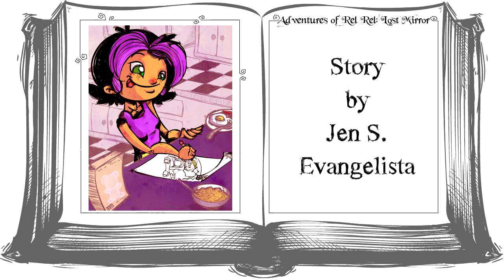Lost Mirror PREVIEW #1 // Audiobook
“The Adventures of Rel Rel: Lost Mirror” is a Short Story about a girl, her goggles, and the world beyond her imagination. Relene, or Rel Rel as she likes to call herself, is a thirteen-year-old girl with an active imagination.

-VOICE TALENT-

Mother: Karen Hayman

-SOCIAL MEDIA-